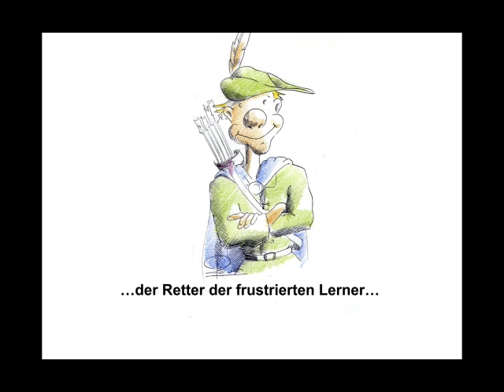Die unsichtbare Hand / Grundgedanke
Was ist der Grundgedanke hinter dem Konzept der unsichtbaren Hand? - Betriebswirt IHK